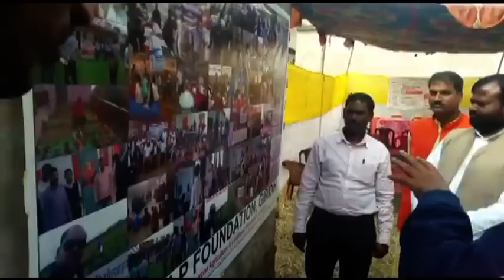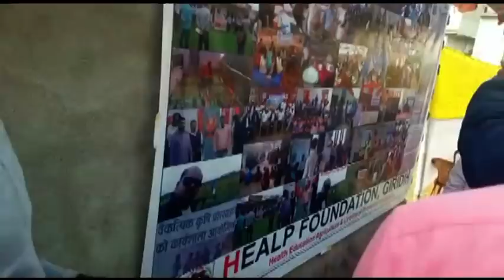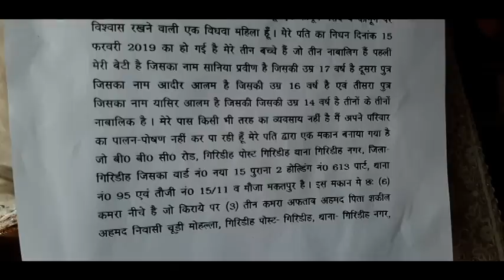Giridih City News 25 February 2020